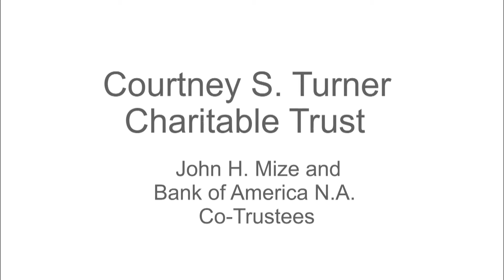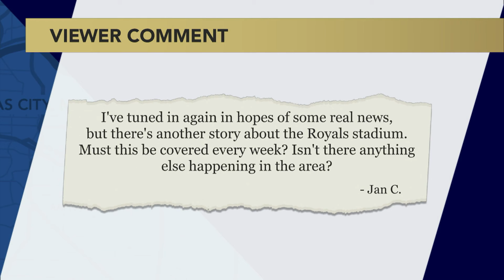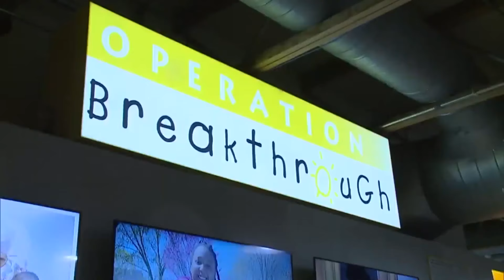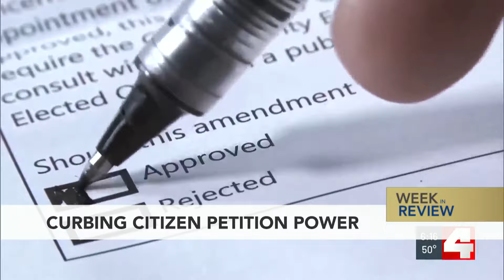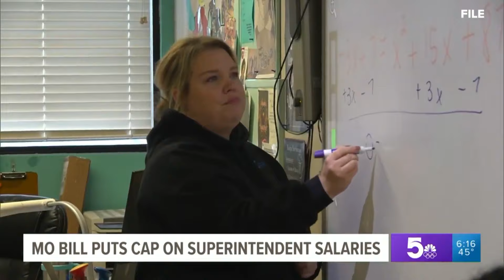Kansas City Week in Review - February 2, 2024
Nick Haines, Lisa Rodriguez, Eric Wesson, Brian Ellison and Dave Helling discuss the Chiefs return to the Super Bowl and resulting celebratory gunfire, the World Cup news, the response to a particularly bad pothole season, Mayor Lucas' State of the City address, the passing of Operation Breakthrough's Sister Berta and former U.S Senator Jean Carnahan & MO's Amendment to restrict petition process.